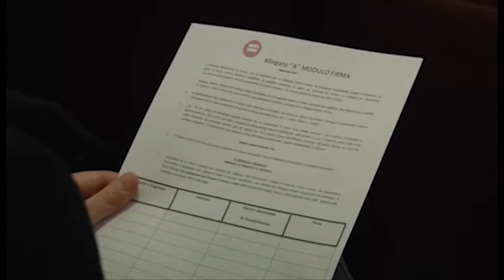Banca Etruria, il sindaco di Arezzo Ghinelli risponde a Pippo Civati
Sulla possibilità che il comune di Arezzo si costituisca parte civile ai processi